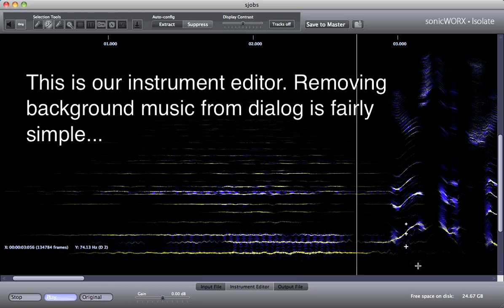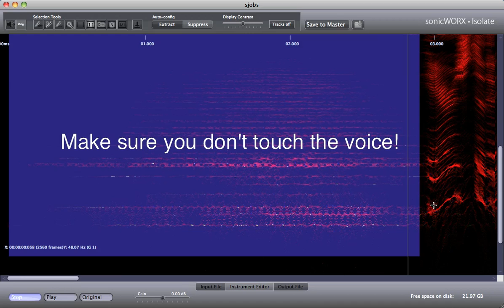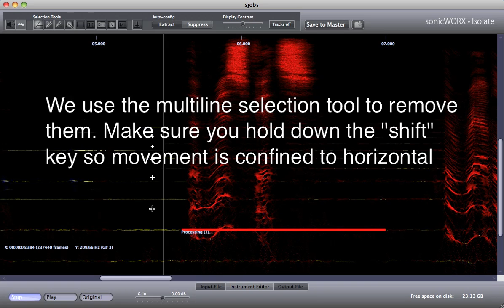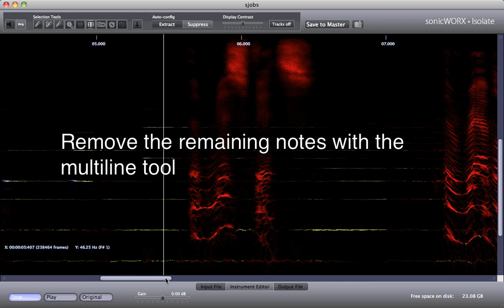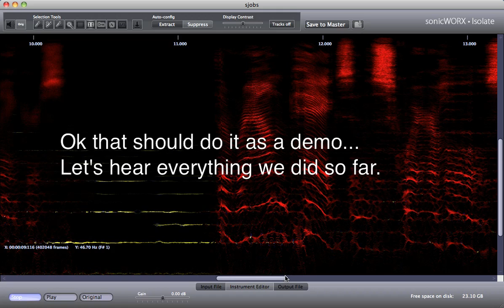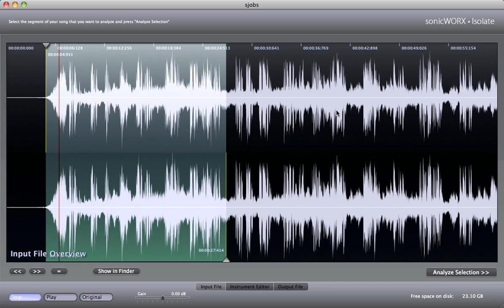Using sonicWORX to isolate Steve Jobs' voice from an old Apple commercial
Tutorial demonstrating how to quickly remove background music from an old Apple commercial leaving only Steve Jobs' voice. This uses Prosoniq's sonicWORX Isolate for MacOS X.